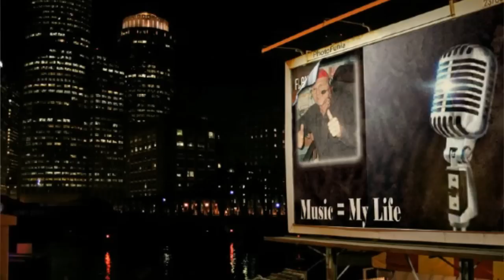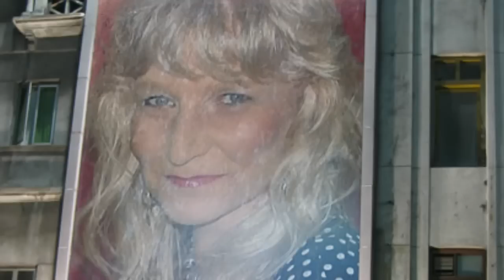Something Stupid - Was kann ich dafür - Cover - Aimee Liebe & Hartmut Fensch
Heute möchte ich euch mal eine Deutsche Version von :
" Something Stupid " - "Was kann ich dafür"  vorstellen..
Ich habe mit Hartmut Fensch diesen Song gesungen..Wir würden uns über ein Kommi freuen...Aimee und Hartmut